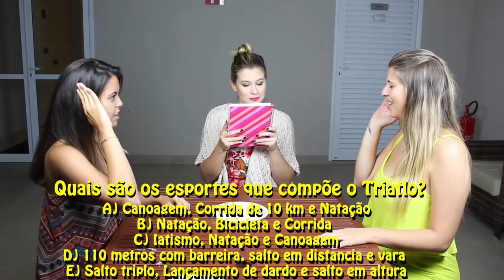Desafio torta na cara!